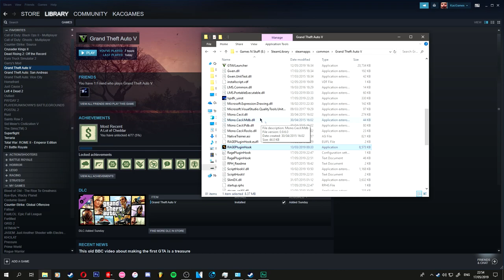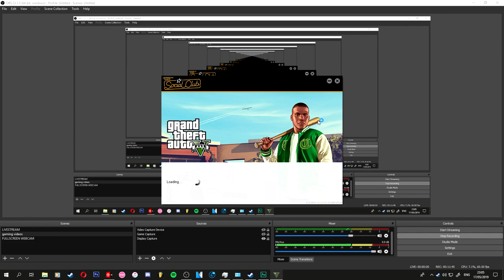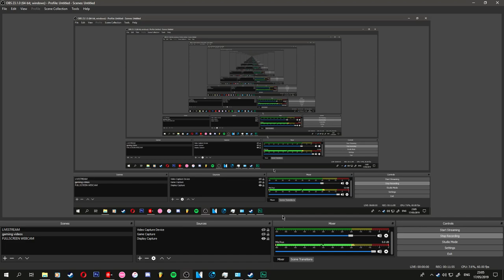How To FIX "LSPDFR is terminated because it causes the game to freeze"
Reddit post in the video -

Scrubscribe! -